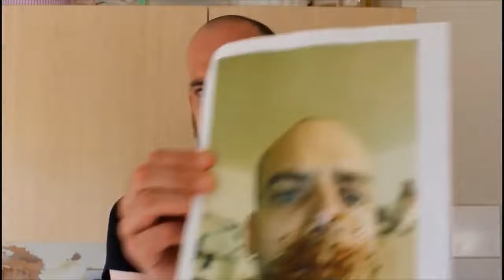Callum's Corner Rage Marathon #2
Compilations #7 - #12 collated into one video.